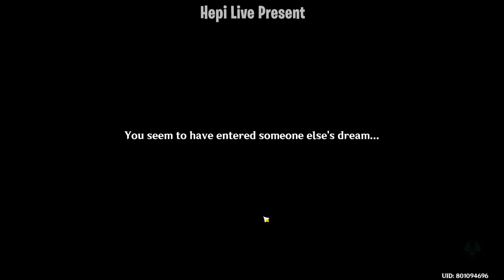The Rhythm That Reveals The Beastly Trail | Dream Nursery Quest | Aranyaka Part 2 | Genshin Impact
hepi bakal kasih tau The Rhythm That Reveals The Beastly Trail
Dream Nursery Quest  Aranyaka Part 2 Genshin Impact
Jadi pantengin terus videonya Let's go.
Time Stamp
00:00 Opening
00:11 Star Quest
00:58 Talk To Arakavi
01:30 Quest The Rhythm That Reveals The Beastly Trail
03:23 Talk To Arama
04:51 Head To THe Designate Location
05:59 Unlock THe Raoa A head Usign Rhytem
06:20 Clean Up The Withering Zone
09:51 Investigate
10:19 Explore THe dreams Of The Vasara Tree
15:48 Quest Complete The Rhythm That Reveals The Beastly Trail
Next quest | Dream Nursery Quest
📜📜Sumeru World Quest Full Guide 📜📜
🙌 Tags🙌
🤝 Membership 🤝
🎀 Top Supporter 🎀
👑 RIZKX
👑 ARSH8723
👑 VELON MIOL
👑 HATSUNEMIKU
👨👨👧👦 Comunity 👨👨👧👦
🤝Partnership🤝
LENGKAP DENGAN GOOGLE INVOICE/RECEIPT
Makin Banyak Beli Makan Banyak Dapet Bonus😁
KELIPATAN LAIN TANYA DENGAN ADMIN
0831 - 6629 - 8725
UP VIA LOGIN GENSHIN IMPACT
LEGAL GARANSI 100%